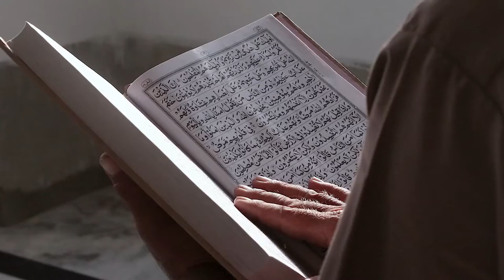Culture Free Stock Videos - Culture Stock Footages - Culture No Copyright Videos - Culture Videos